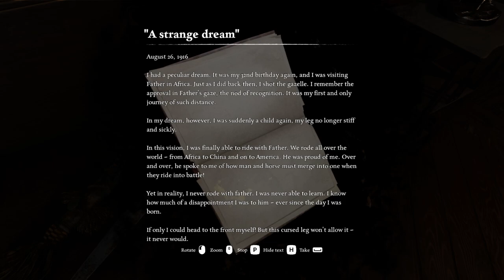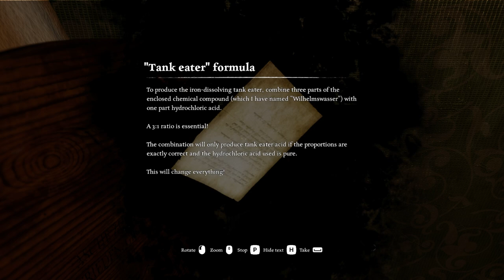Following in Fathers Footsteps \\ Ad Infinitum \\ 04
We learn of the strained relationship going on within the family, father and son, husband and wife. Also we hunt for some technological advances in the form of a chemical compound.
We will continue to use very extravagant words to make it seem like we have any sort of clue what's going on, as well as appearing more brain than brain actually brain...